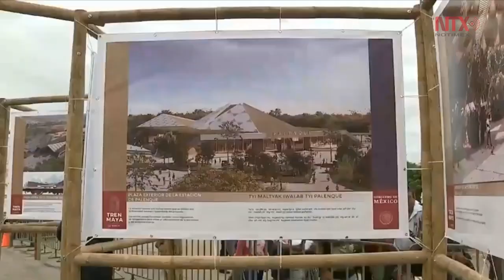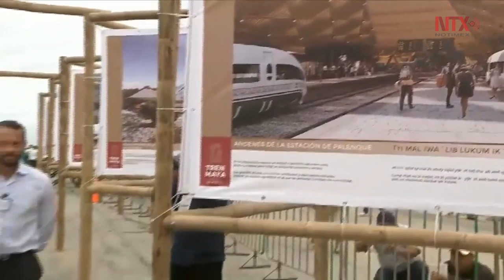Tren Maya, acto de justicia para el sur-sureste de México: López Obrador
Ante integrantes de 12 etnias indígenas que previamente hicieron un ritual a la madre tierra para anuencia del Tren Maya, el Presidente Andrés Manuel López Obrador añadió que un tramo puede significar una inversión de 15 mil a 18 mil millones de pesos, y por cada kilómetro de vía se calculan entre 50 y 60 millones, más el costo de lo que son los trenes y el material rodante.